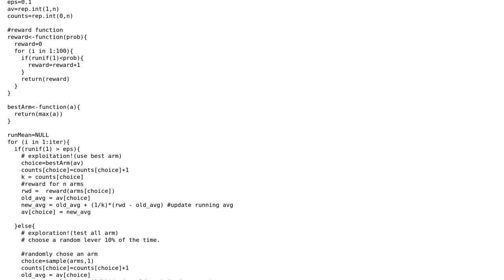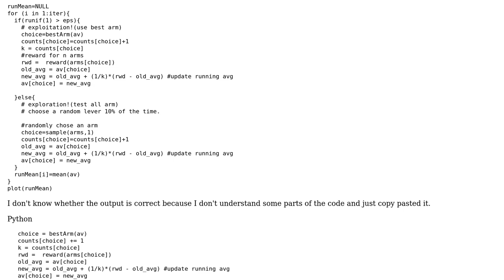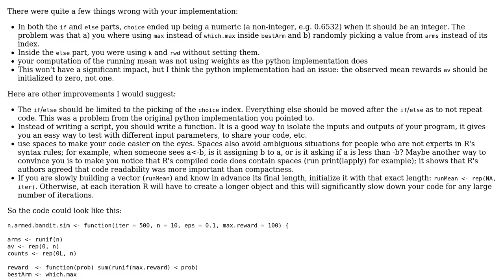Code Review: Multi or n-armed bandit reinforcement learning in R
With thanks & praise to God, and with thanks to the many people who have made this project possible! | Content (except music & images) licensed under CC BY-SA | Music | Images & others | With thanks to user Jamal user flodel user Eka and the Stack Exchange Network Trademarks are property of their respective owners. You are responsible for your own actions.